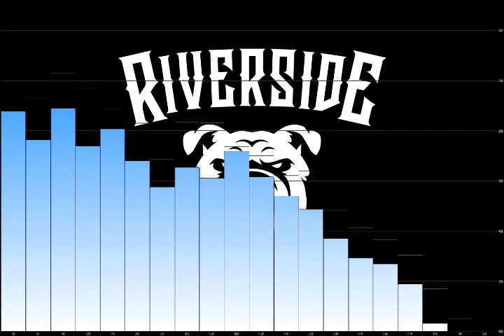[Instrument] Sodara Tribun by Riverside Squad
Video ini hanyalah sebuah konten yang memanfaatkan sampah - sampah yang (akan) dihapus. Dinggo rungon - rungon wae ya 😁